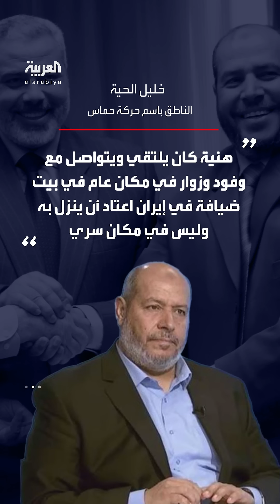حماس تقدم رواية تناقض ما أعلنته طهران عن اغتيال إسماعيل هنية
نائب رئيس حماس خليل الحية يقدم رواية مناقضة لما أعلنته طهران عن اغتيال إسماعيل_هنية: قُتل بصاروخ دخل غرفته وأصابه مباشرة.. ولم يكن في مقر سري
لمعرفة أحدث المستجدات.. عبر البث المباشر من هنا 👇
وبإمكانكم متابعة العربية على منصات التواصل